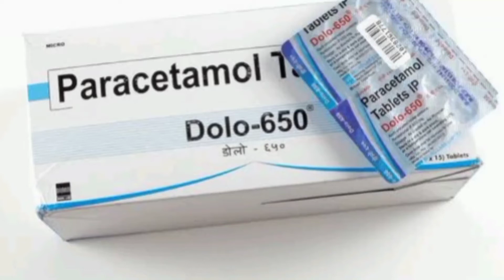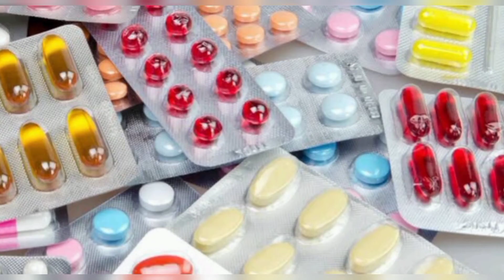Dolo 650 became India’s Favourite Snack | Dolo 650 Trends on Twitter in India | Dolo 650 Side Effect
Dolo 650 became India’s Favourite Snack | Dolo 650 Trends on Twitter in India | Dolo 650 Side Effects